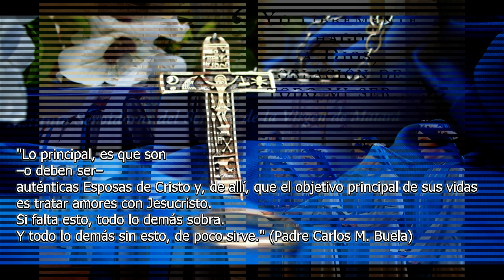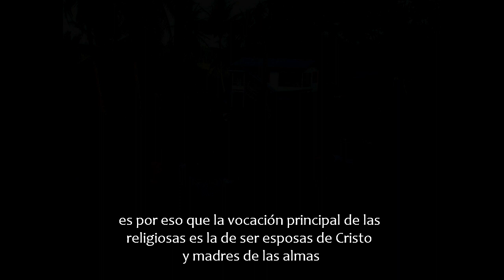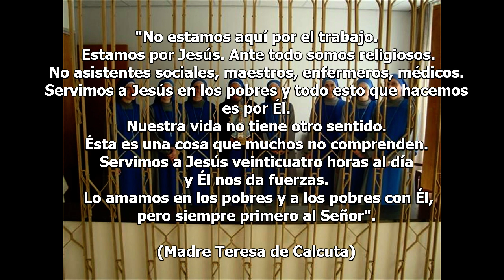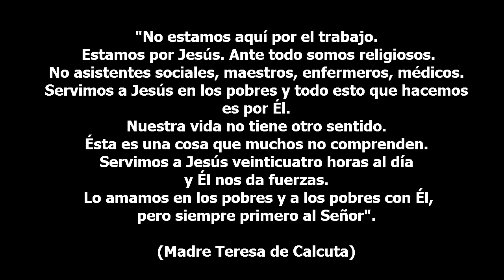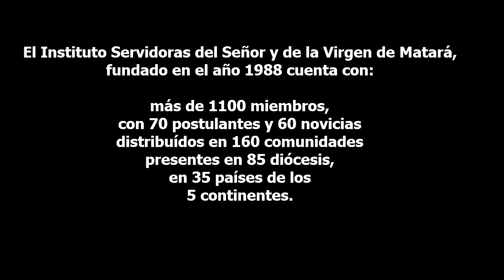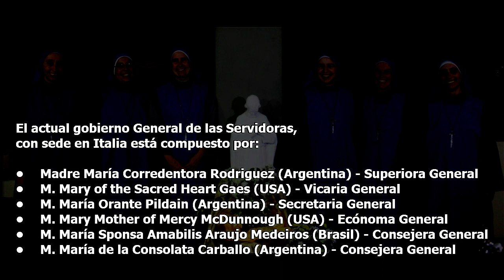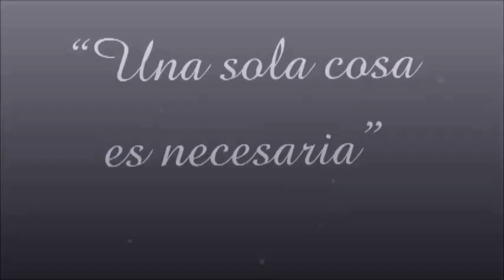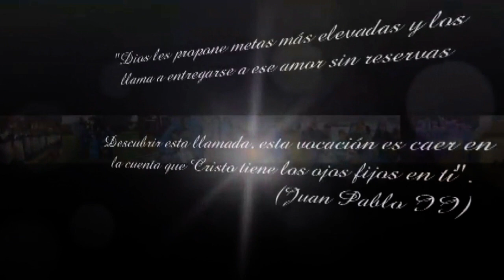“Una sola cosa es necesaria” – Ven y Verás – Las Servidoras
Servidoras del Señor y de la Virgen de Matará

El Instituto Servidoras del Señor y la Virgen de Matará, SSVM, es una comunidad religiosa de derecho diocesano, fundada por el P. Carlos Miguel Buela el 19 de marzo de 1988 en San Rafael, Argentina. Este Instituto y el Instituto del Verbo Encarnado (IVE), junto con la Tercera Orden Secular forman nuestra Familia Religiosa del Verbo Encarnado. Los dos institutos religiosos comparten el mismo carisma, tienen constituciones gemelas y ambos incluyen las ramas activa y contemplativa. Sus miembros son religiosas que profesan votos de castidad, pobreza y obediencia, y un cuarto voto de esclavitud a María, al igual que la rama masculina de nuestro Instituto.

"Lo principal, es que son –o deben ser– auténticas Esposas de Cristo y, de allí, que el objetivo principal de sus vidas es tratar amores con Jesucristo. Si falta esto, todo lo demás sobra. Y todo lo demás sin esto, de poco sirve."(Padre Carlos Miguel Buela, Servidoras I)

El P. Buela funda este Instituto con el “único anhelo de darle a Jesucristo esposas según su Corazón”, es por eso que la vocación principal de las religiosas es la de ser esposas de Cristo y madres de las almas a través de los votos de su consagración, cumpliendo de este modo con su propia feminidad.

Con la profesión religiosa comprometen todas sus fuerzas para inculturar el Evangelio. De allí la amplitud del apostolado, ya que se empeñan en el anuncio de la Palabra de Dios en todas sus formas: en el estudio y en la enseñanza en universidades y colegios; por medio de publicaciones; en la catequesis y oratorios; por medio de la realización de misiones populares y Ejercicios Espirituales; en la educación y formación cristiana de niños y jóvenes; en las obras de caridad con los más necesitados (niños abandonados, minusválidos, enfermos, ancianos, etc).

Evangelización de la Cultura
El fin que nos proponemos es doble. Por un lado, buscar la gloria de Dios y la salvación de las almas –de las nuestras y de las de nuestros hermanos– practicando, especial¬mente, las virtudes que más nos hacen participar del anonadamiento de Cristo. [1]
Por otro lado, comprometemos todas nuestras fuerzas para inculturar el Evangelio, o sea, para prolongar la Encarnación en “todo hombre, en todo el hombre y en todas las manifestaciones del hombre”, de acuerdo con las enseñanzas del Magisterio de la Iglesia. Al respecto enseña S.S. Juan Pablo II: “El término ‘aculturación’ o ‘inculturación’ por muy neologismo que sea, expresa de maravilla uno de los elementos del gran misterio de la Encarnación. [2]

Es nuestra intención manifestar nuestro amor y agradecimiento a la Santísima Virgen, pidiendo obtener su ayuda imprescindible para prolongar la Encarnación en todas las cosas, mediante la profesión de un cuarto voto de esclavitud mariana según San Luis María Grignon de Montfort.

Para alcanzar una disposición de suma, total e irrestricta docilidad al Espíritu Santo, necesitamos que la Santísima Virgen sea el modelo, la guía, la forma de todos nuestros actos, por todo lo cual, con todas las fuerzas del alma, y del corazón, hoy y siempre, decimos: ’¡TOTUS TUUS, MARIA! [1]’

Este voto nos obliga a hacer todo con, por, en y para María, marianizando nuestra vida en una materna esclavitud de amor.

Música en el video:
"O Magnum Mysterium" de Tomas Luis de Victoria
"Ancient Sea" de Bridget Law
"You were there" de Libera
Riverdance - "The Best of Celtic Music"
"Listen to Our Hearts" de Casting Crows